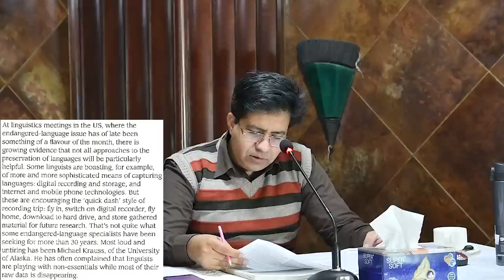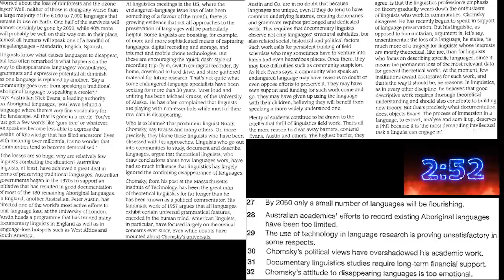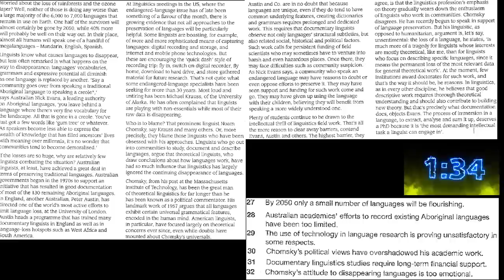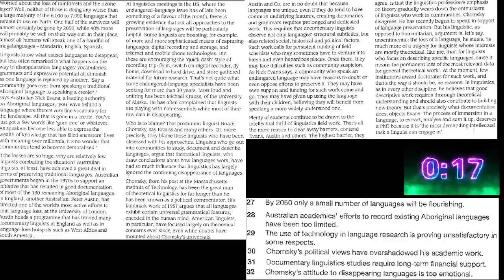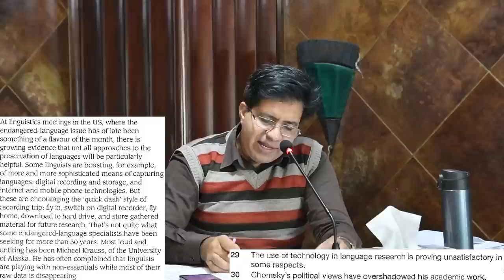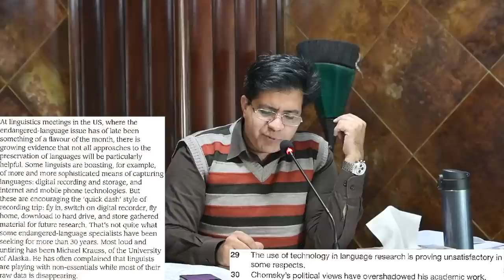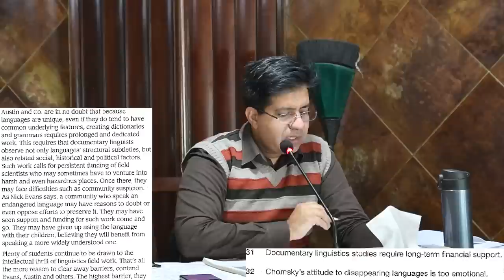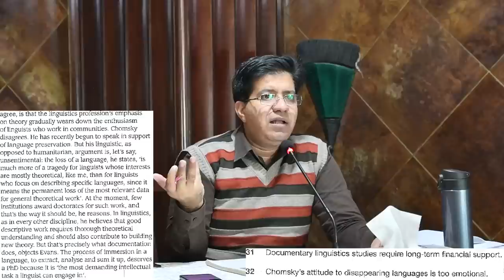AC IELTS READING: TRUE FALSE NOT GIVEN BY ASAD YAQUB